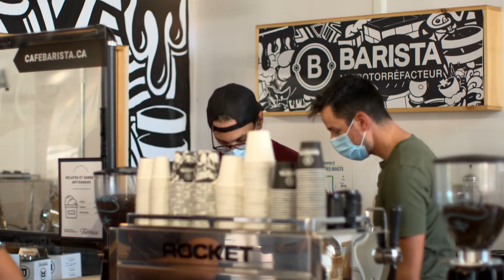À la découverte de l’affogato - L'épicerie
L’affogato est un dessert qui réunit deux passions italiennes : le café et le gelato. L’épicerie vous fait découvrir ce dessert facile à faire, de sa forme classique à ses versions plus excentriques.

Journaliste-réalisatrice : Andrée Langlois
Caméraman : Pierre-Olivier Massé
Preneur de son : Marc-Antoine Fournier
Monteur : Patrick Fry